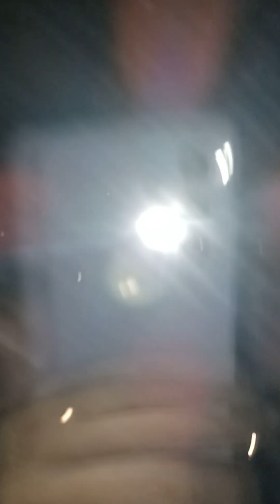31.12.2023 - 1.1.2024. FROHES NEUES JAHR, TROTZ DER MAGEN-DARM UND GRIPPE GUT REINGEKOMMEN!🥳🎆🧨🙏